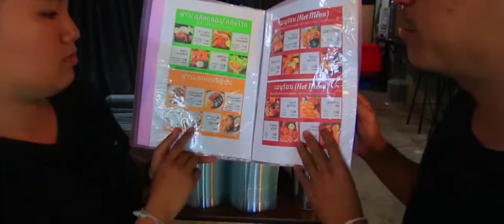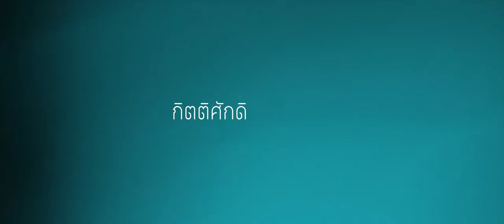Showreel / Portfolio | โดย กิตติศักดิ์ พุทธวงค์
นี่คือผลงานที่ได้รวบรวมมาจนถึงปี 2020 Motion Graphic ผลิตโดย adobe after effects 2020 และ adobe animate 2020 และการถ่ายภาพและวิดีโอโดยใช้กล้อง DSLR

กรุณากด like ถ้าคุณชอบดู